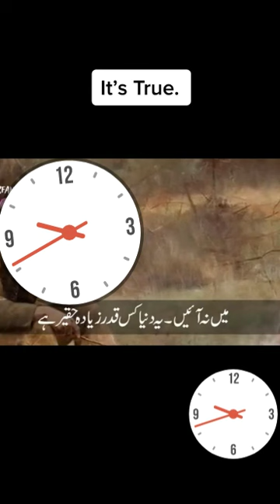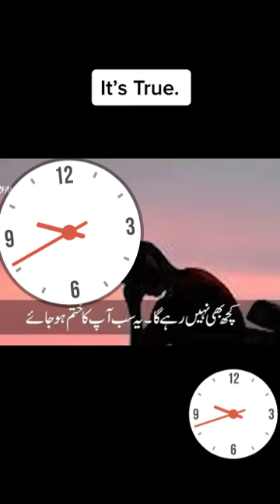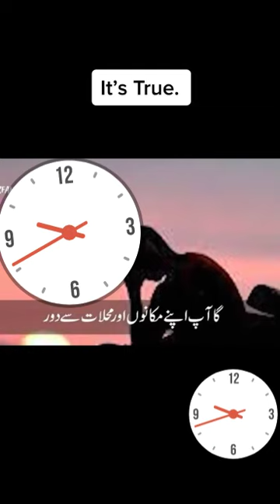Video #302 Maut jab Aayegi!!!